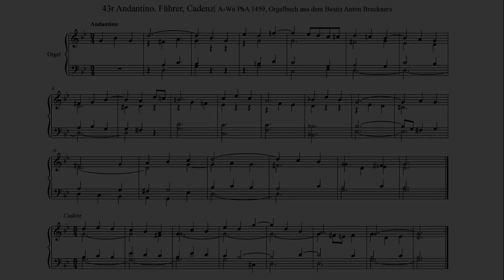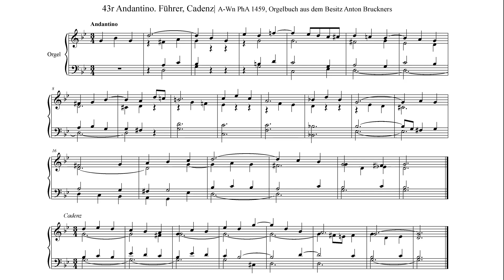43r Andantino. Führer, Cadenz | A-Wn PhA 1459, Orgelbuch aus dem Besitz Anton Bruckners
43r Andantino. Führer, Cadenz | A-Wn PhA 1459, Orgelbuch aus dem Besitz Anton Bruckners, Fotoreproduktion, Eigentümer unbekannt

MakeMusic Finale 26.2
Garritan Personal Orchestra 4: Hauptwerk All Stops
Human Playback Style: Standard
Playback Tempo: Quarter Note = 72